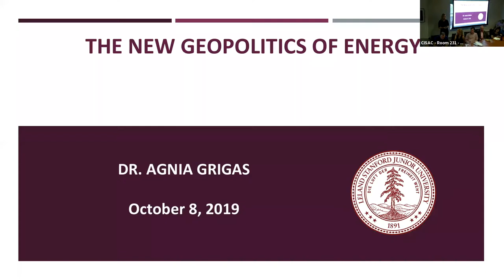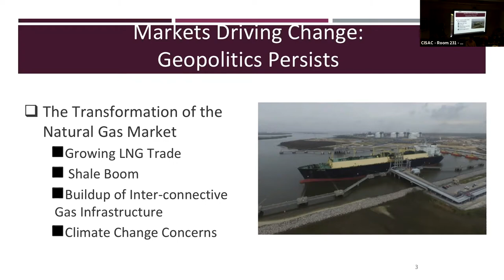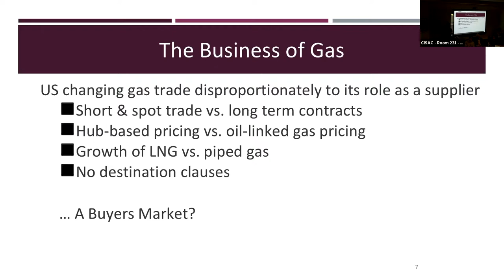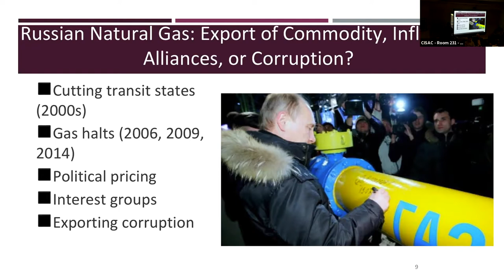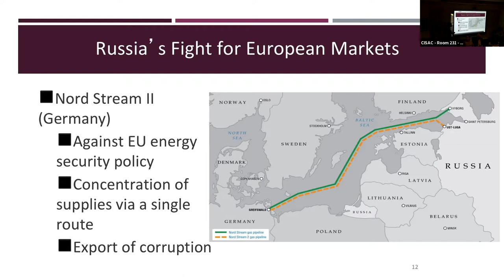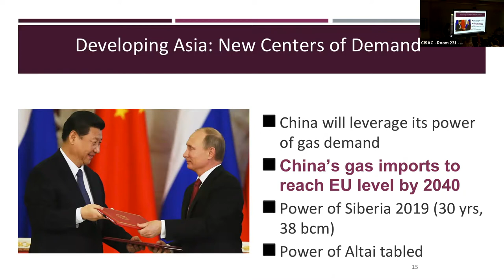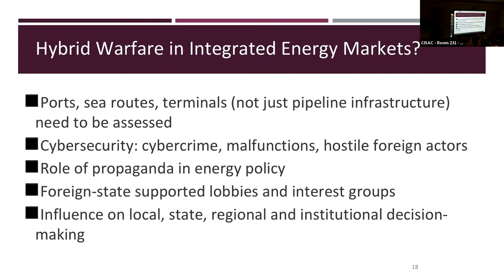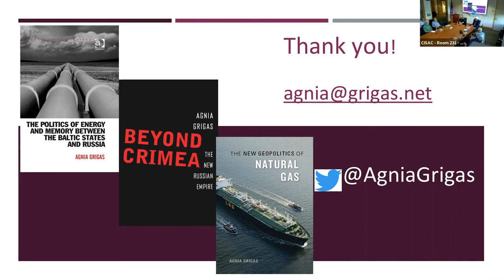The New Geopolitics of Energy | Agnia Grigas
Abstract: Russia is a major energy exporter and has used those exports to advance its geopolitical goals. Based on her book "The New Geopolitics of Natural Gas” (Harvard UP, 2017), Dr. Agnia Grigas will discuss the recent transformation in global energy markets and the resulting shift in the geopolitics of energy, specifically relations between key producing and competing states such as Russia and the United States, and key consuming regions such as Europe and developing Asia. Focusing on natural gas, Dr. Grigas will address Russia’s energy challenge to European security and steps the United States can and should take to mitigate this challenge.